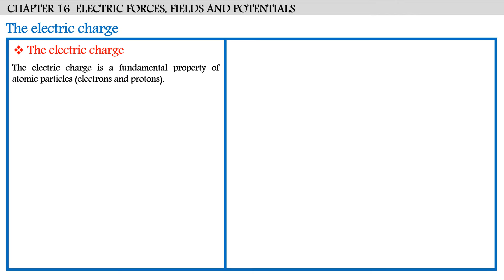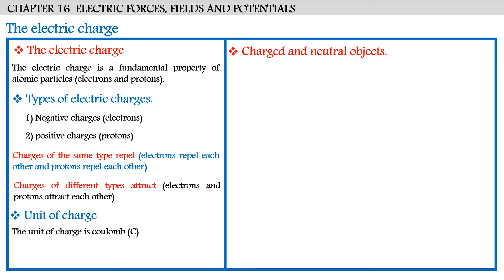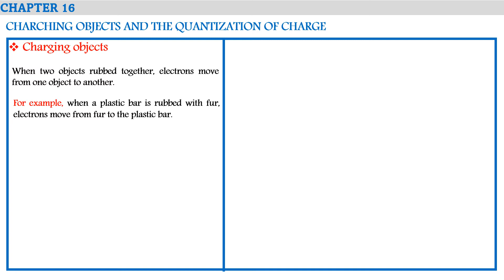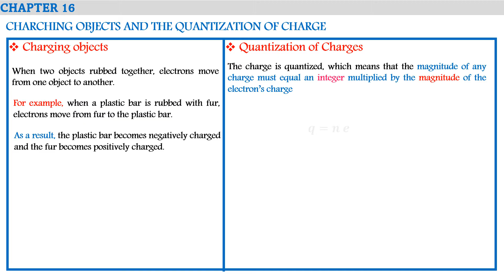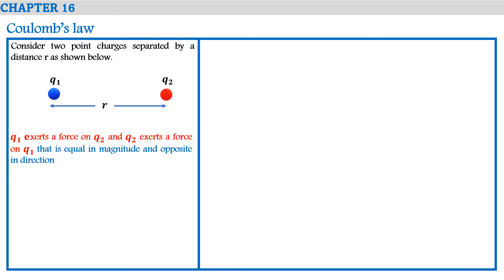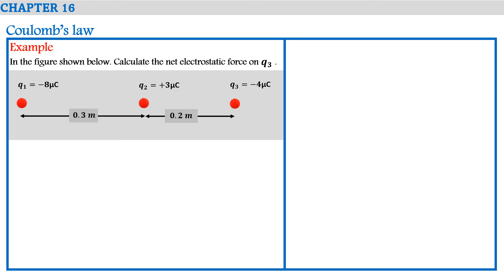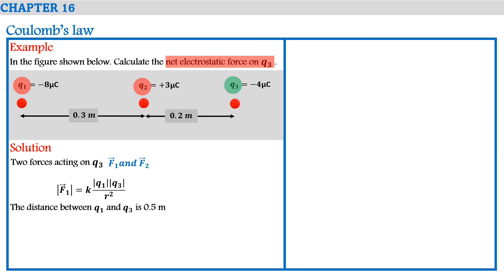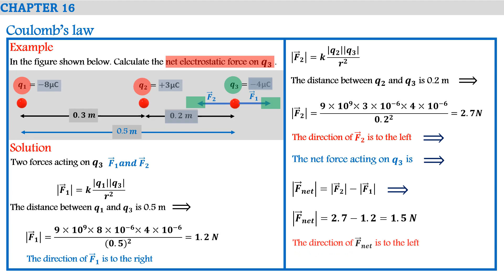Electric Forces, Fields and Potentials Part-1-فيزياء طبية القوى والمجاال والجهد الكهربائي الجزء